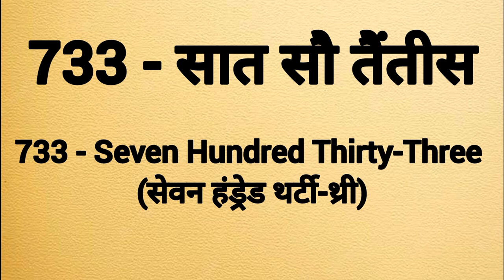Seven hundred thirty three spelling|Saat sau taintis ki spelling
Seven hundred thirty three spelling
Seven hundred thirty three ki spelling
Spelling of seven hundred thirty three